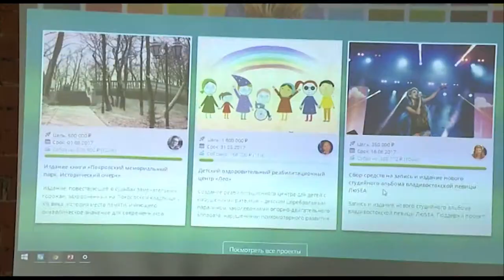«Молодёжная инициатива»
Победителей конкурса грантов «Молодёжная инициатива» назвали во Владивостоке. Из 20 представленных проектов экспертное жюри выбрало 5. Их авторы получили денежные гранты. Среди победителей: экстрим-фестиваль «Мосты»,  «Уроки велотруда», социально-экологический проект «Фэшн Юродивый», и другие.  Впервые гранты были вручены в 2014 году, в этом году конкурс проходит во Владивостоке уже в шестой раз.